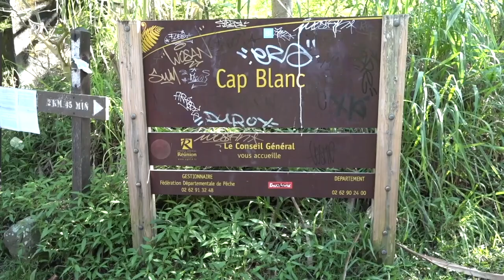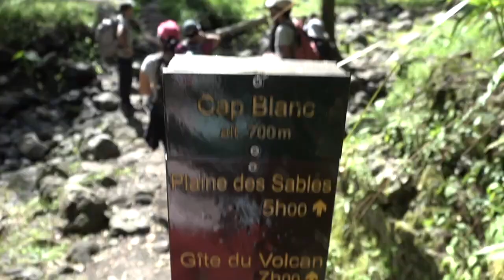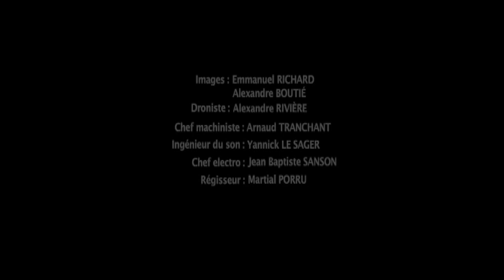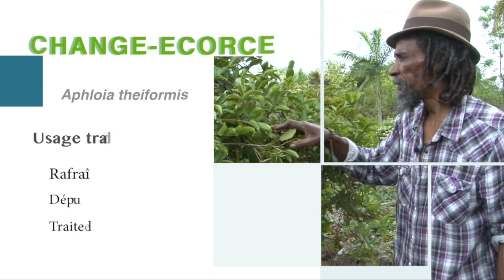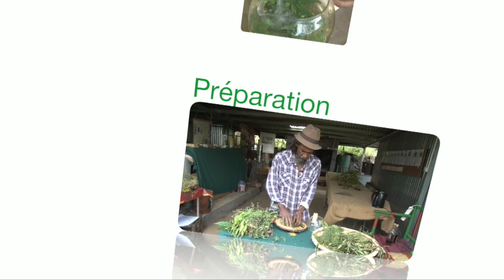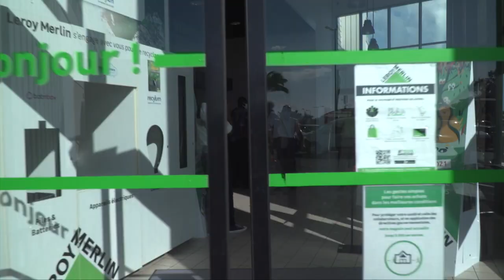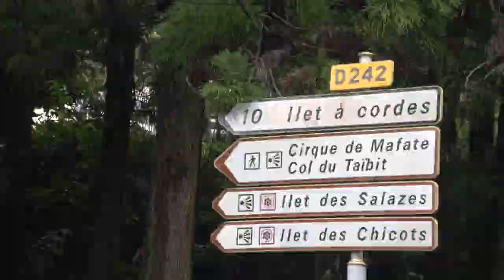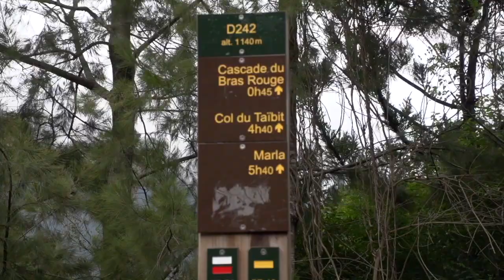164 21 974TV